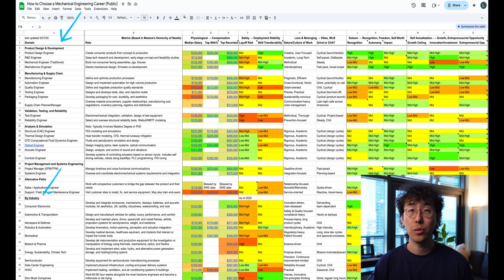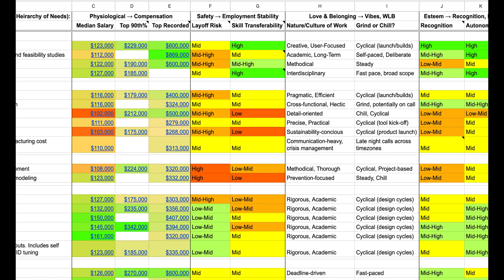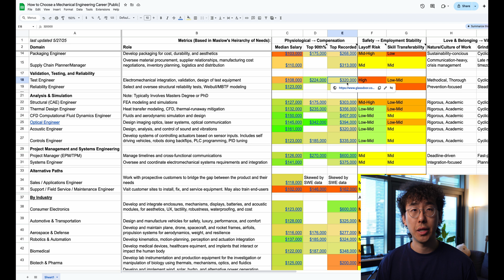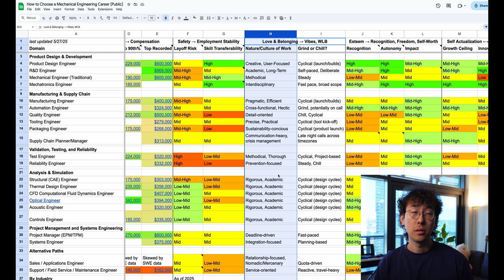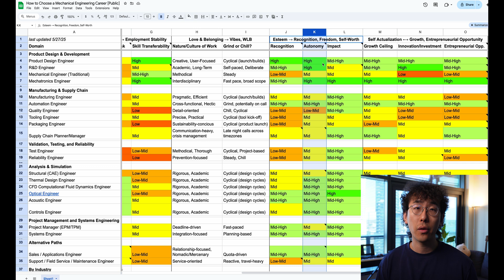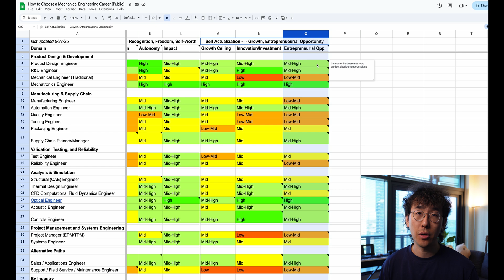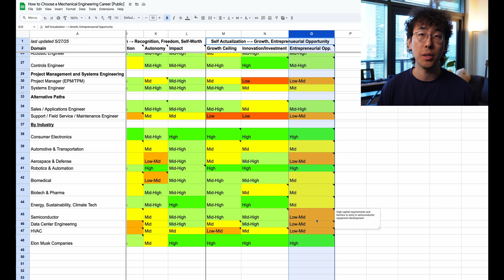How to Choose the Best Mechanical Engineering Career Path in 2025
How do you decide what career path to take with your mechE degree? The breadth of field makes it hard to get a clear-cut answer. If only there was a comprehensive resource that could break down all the possible career paths. As far as I know, it doesn’t exist, so I spent a few days making one!

Chapter Timestamps
0:00 How Do You Choose a Career in Mechanical Engineering?
1:00 Role Evaluation Table
1:22 Metrics Based in Maslow’s Hierarchy of Needs
3:57 Physiological → Compensation - Salary Statistics
4:30 Safety → Employment Stability - Layoff Risk & Skill Transferability
5:15 Love & Belonging → Vibes & Work-Life Balance
6:04 A Word of Caution to People Working Super Long Hours
6:37 Esteem → Recognition, Freedom & Self-Worth
7:31 Self Actualization→ Growth & Entrepreneurial Opportunity
8:40 My Thoughts on Hardware Startups & Entrepreneurship
9:35 Afterword - Product Development Expo Speaker Announcement

I'll be a speaker at Product Development Expo (PDX), October 21-22, 2025!